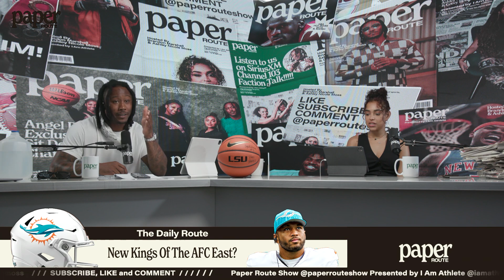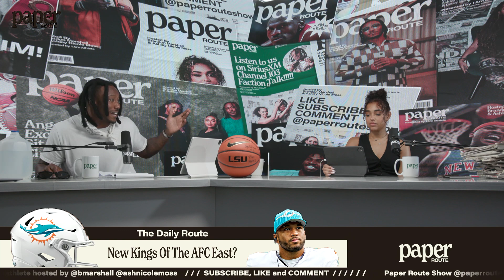The Miami Dolphins Are The KINGS of the NFL | PAPER ROUTE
The Miami Dolphins have had an impressive start to this 2023 season so far! Brandon Marshall claims Tua Tagovailoa is the best quarterback in the league right now.